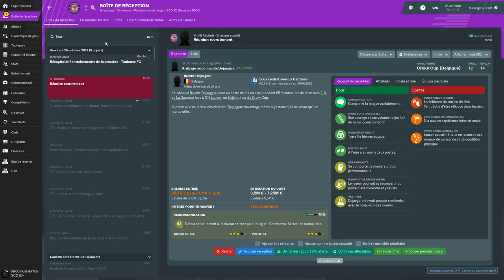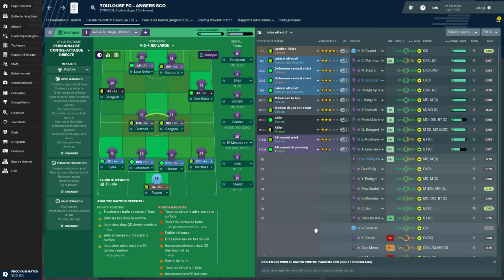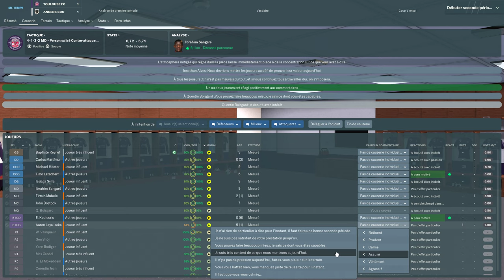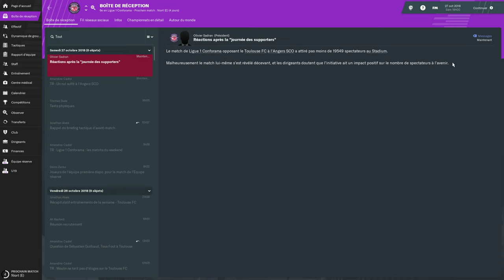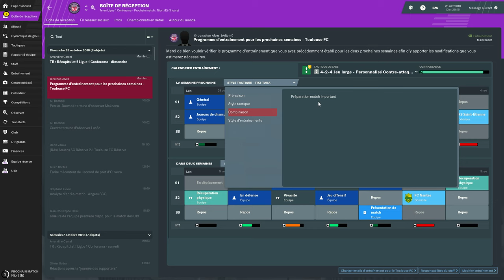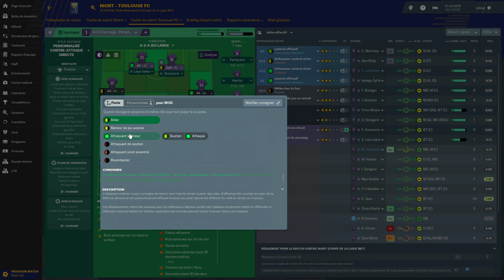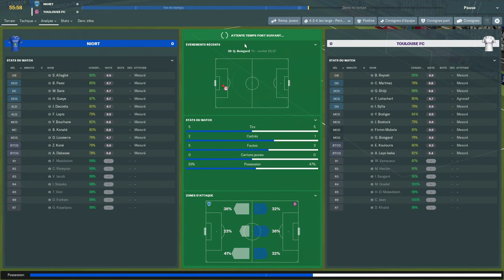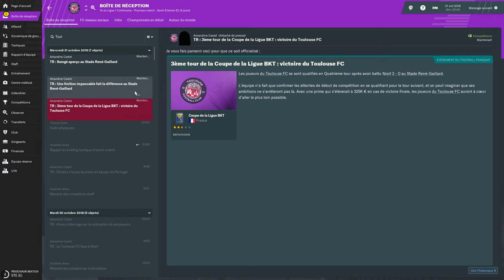[FR] Football Manager 2019 - Carrière TFC - On recoit Angers (L1) puis on va à Niort (CdL) - ép. 11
Début d'une carrière avec le Toulouse Football Club ! Effectifs à jour aux 01/07/19. Objectif, eviter de se battre pour le maintient, et reconstruire un effectif qui manque cruellement de cohérence !

Active la petite cloche pour être notifier des nouvelles vidéos, et si le cœur t'en dis, prends 5sec pour laisser un commentaire :-)
C'est toujours un plaisir d'avoir des retours !

[Ma config] :

- Système d'exploitation

-Processeur

- Carte mère

- Chipset

- Mémoire

16 Go de mémoire totale de type DDR4 à 1.33 GHz

- Carte Graphique

Version DirectX installée: 11.0
Fréquence du GPU: 1.84 GHz
Fréquence mémoire du GPU: 4.00 GHz

- Disque dur

- Clavier

-Souris

- Ecran

- Périphérique USB